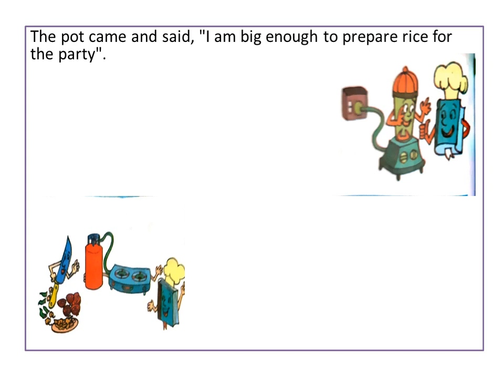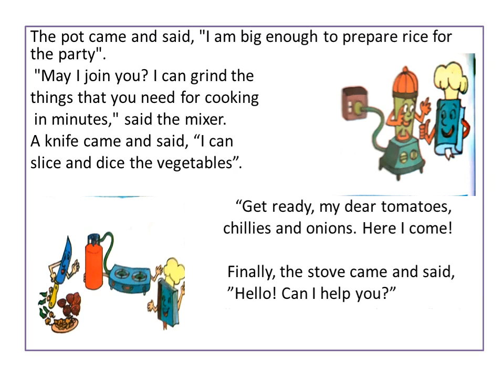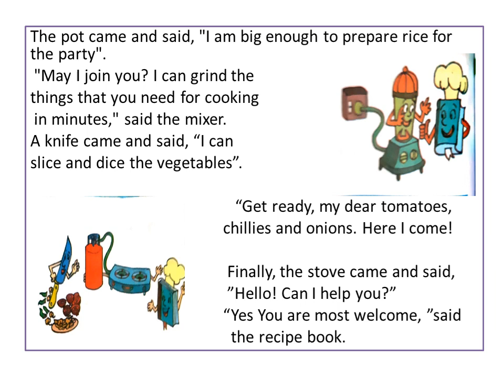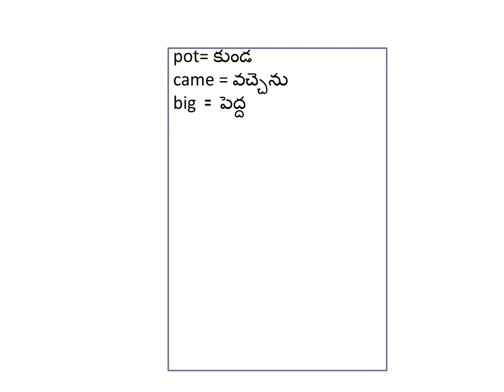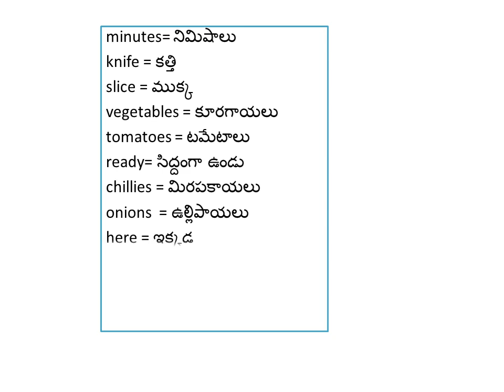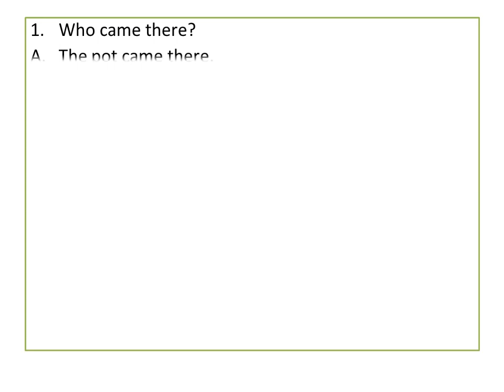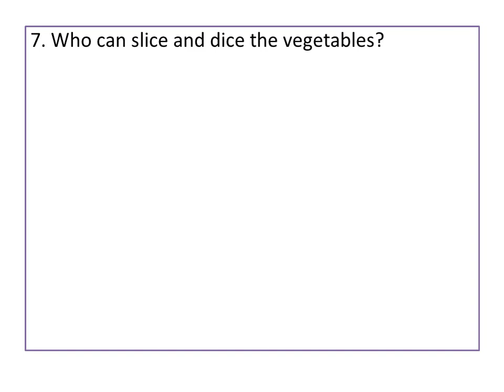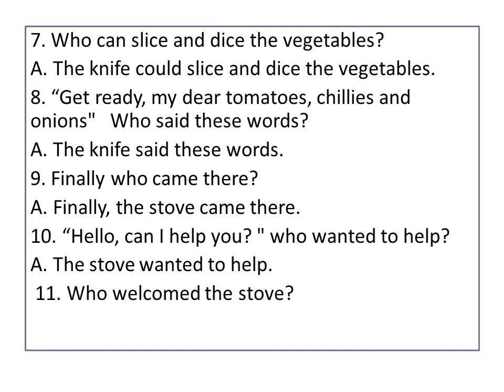The Recipe Book Part 3 Class 3 unit 2 Detailed explanation of the lesson Part 3